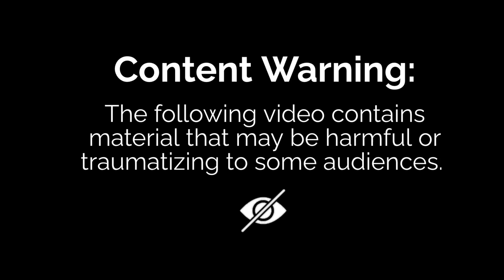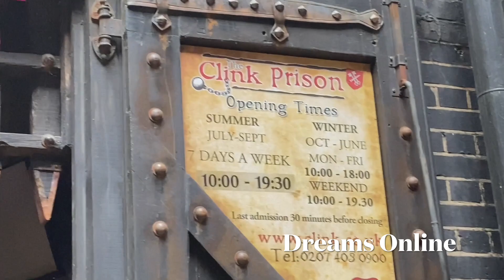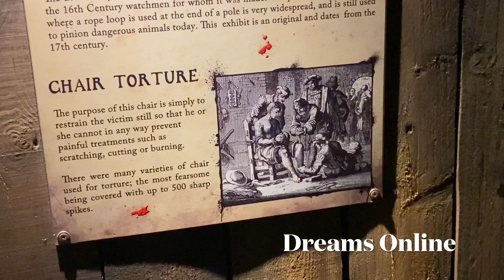The Best Museum in London - Adventure இங்கிலாந்தின் மோசமான சிறைச்சாலை Clink Prison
The clink prison .England's oldest and most notorious prisons